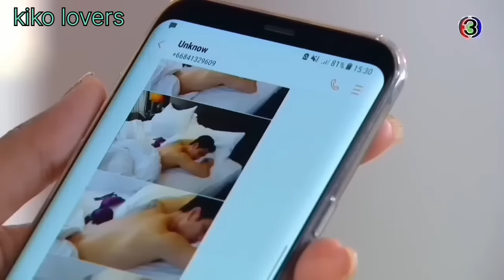love with hate toxic love story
revenge, forced marriage, romance, drama music video
drama name : plerng ruk plerng kaen